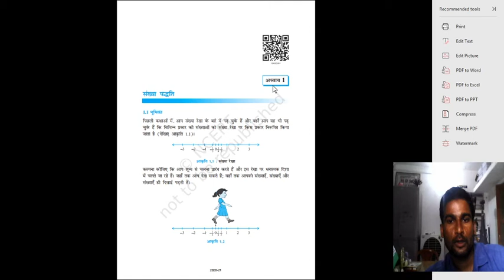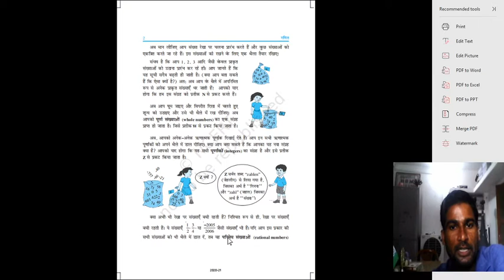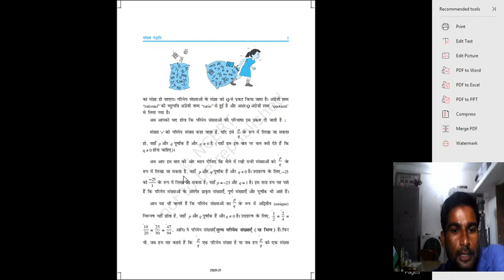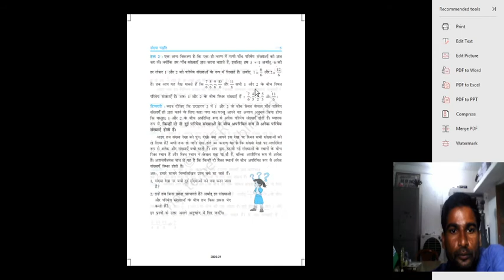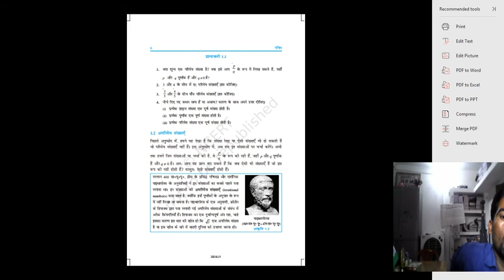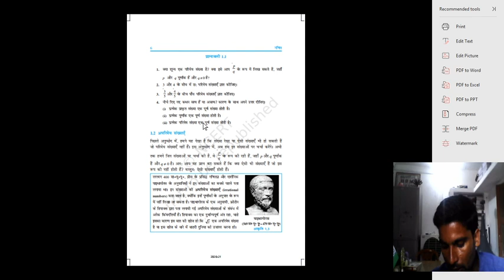Class-9 Maths(Hindi_Medium) Ex.1.1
By MD Naeem Shaikh